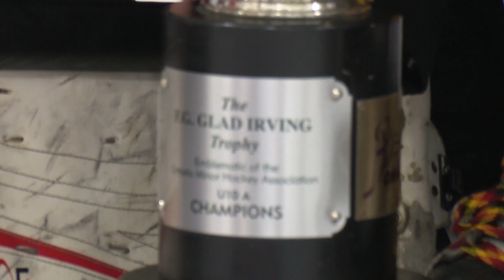OMHA Championships Recap - Week 3 (Whitby - A)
Sabastian Geraci takes us into the third weekend of OMHA Championships presented by Egg Farmers of Ontario in Whitby.